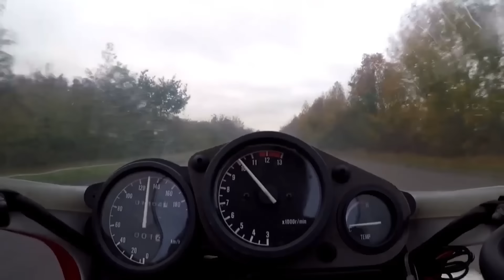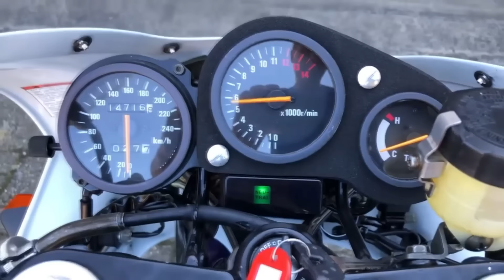The 10 Best Two Strokes EVER !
What did I miss? Do you agree or disagree with my Top 10 best two strokes ever made?